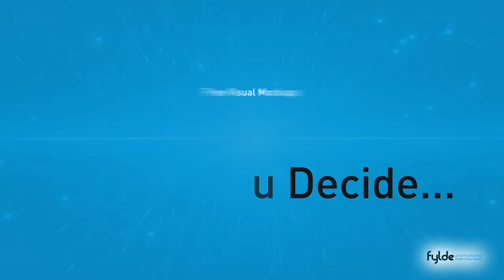Contrast Mini Shopper Branded with your Design